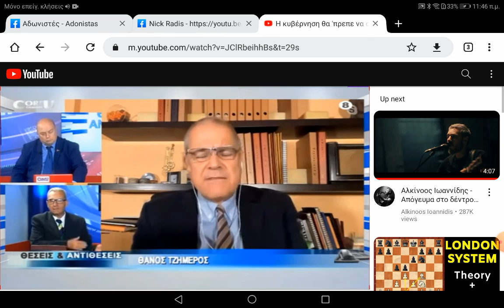XRecorder 12112022 113747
Κλιπακι για υποκλοπές, Μπαξεβάνη,αξιόποινο,κ.λ.π